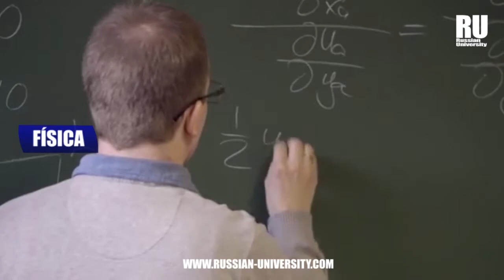LA VIDA EN NOVOSIBIRSK LA NUEVA CIUDAD DE SIBERIA | Universidades en Rusia | Estudiar en Rusia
Fundada en 1893 esta localidad es la tercera más poblada de toda Rusia con 1 millón 600 mil habitantes. La traducción literal del nombre de la ciudad es nueva ciudad de Siberia, en un principio sirvió de asentamiento para los constructores del puente sobre el Rio OBI posteriormente con la creación del Ferrocarril transiberiano recibió un notable impulso que la convirtió en la capital del Distrito Federal de Siberia. Su estación de tren es la más grande de este reconocido medio de transporte no solo en Rusia si no en todo el mundo. El área metropolitana de Novosibirsk se comprende por 2 millones de personas lo que la convierte en toda una urbe dentro de la Federación Rusa. Cuenta con el teatro más grande de todo el País. De igual forma la biblioteca de mayor tamaño de toda Siberia se encuentra en ella. Todo este conglomerado de características hacen que la vida en Novosibirsk este desbordada de cultura por doquier.